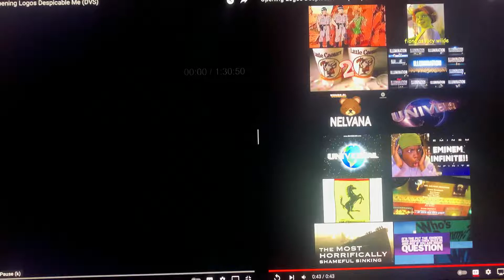June 28, 2022